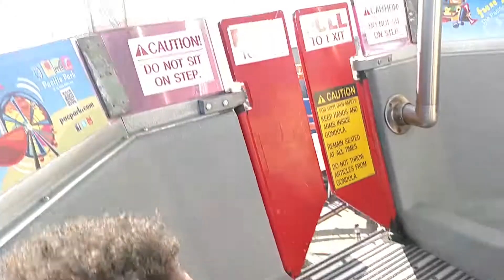On Ferris Wheel @ Santa Monica Pier